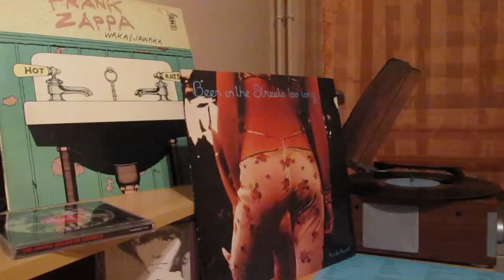Annette Peacock -- 1/2 Broken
"Been In The Streets Too Long"Album.

Sol Nastasi--electronic percussion
Annette--vocal,syntesisers,piano.

1/2 Broken (1971)
Recorded '83.